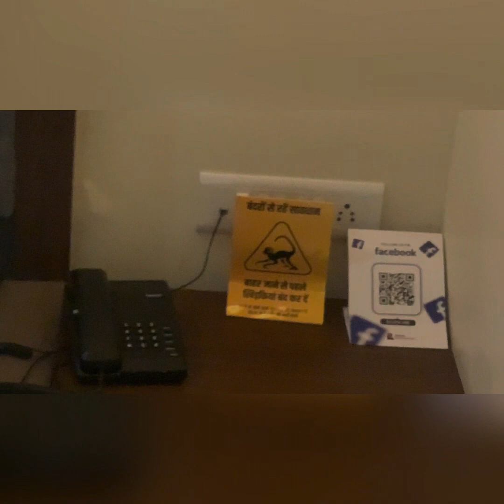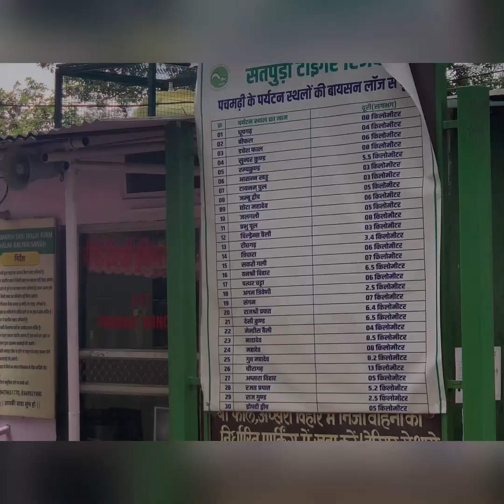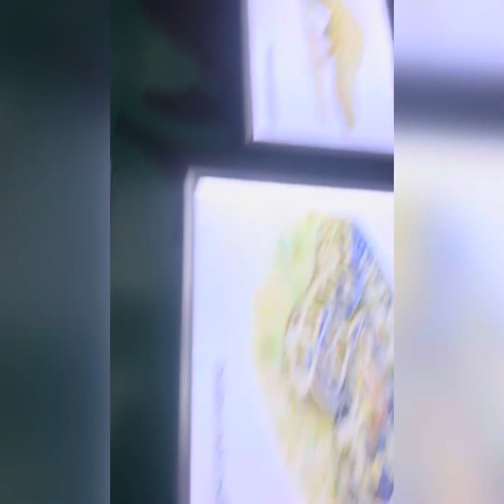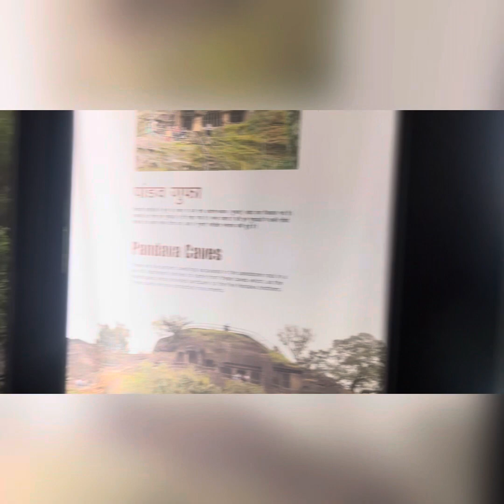Pachmarhi Hill station Trip plan for 2 days include Beefall, Dhoopgarh, Chouragarh Mahadev Mandir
Title: Discover the Enchanting Beauty of Pachmarhi Hill Station | A Journey to Paradise

Situated amidst the lush forests of Madhya Pradesh, India, Pachmarhi is a hidden gem that will captivate your senses with its breathtaking natural beauty and serene surroundings.

In this video, join us as we explore the wonders of Pachmarhi and immerse ourselves in the tranquility of this enchanting hill station. As the only hill station in the state, Pachmarhi offers a perfect escape from the hustle and bustle of city life, allowing you to reconnect with nature and experience pure bliss.

Witness the majestic Dhoopgarh, the highest point in Pachmarhi, as it unveils a mesmerizing sunset, painting the sky with hues of orange, pink, and gold. Feel the cool breeze brush against your skin as you stroll through the Bee Falls, cascading down the rocks with sheer grace and creating a symphony of nature's melody.

As we trek along the captivating trails of Pachmarhi, you'll be spellbound by the lush greenery, vibrant flora, and the soothing sound of gurgling streams. Explore the ancient caves, such as Jata Shankar and Pandava Caves, which hold religious and historical significance and showcase intricate rock formations.

Get a glimpse of the architectural marvels in Pachmarhi, including Christ Church and Rajendra Giri, showcasing a blend of colonial and Indian architectural styles. Lose yourself in the tranquility of the tranquil lakes like Pachmarhi Lake and Apsara Vihar, offering a serene ambiance for relaxation and rejuvenation.

Whether you're an adventure seeker, nature lover, or simply seeking a peaceful getaway, Pachmarhi has something for everyone. Our video captures the essence of this paradise on earth, giving you a virtual tour that will leave you longing to pack your bags and embark on your own Pachmarhi adventure.

Get ready to be enchanted by the surreal beauty of Pachmarhi!